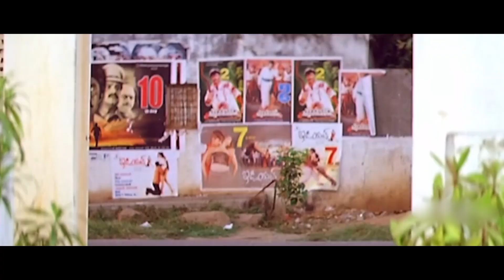Raasi & Srihari Comedy Scenes || Maa Cinemalu